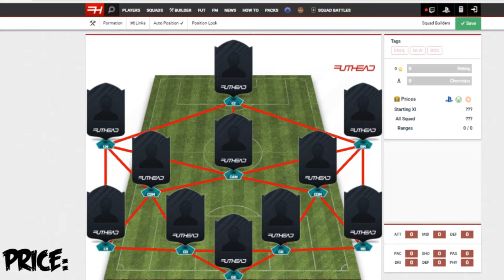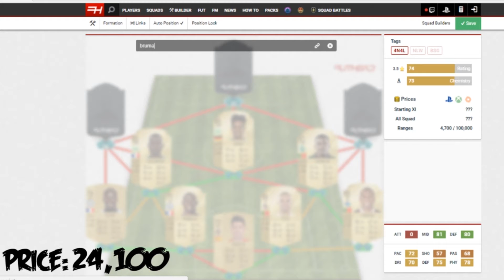UNDER 35K ELITE 1 GOD SQUAD (FIFA 18 ULTIMATE TEAM SQUAD BUILDER)